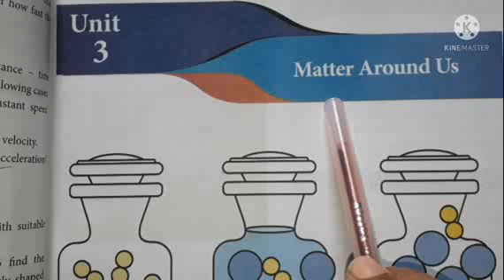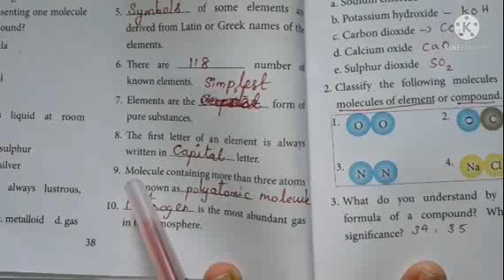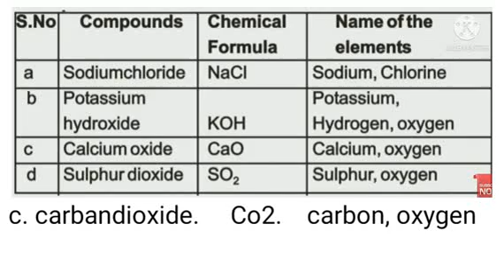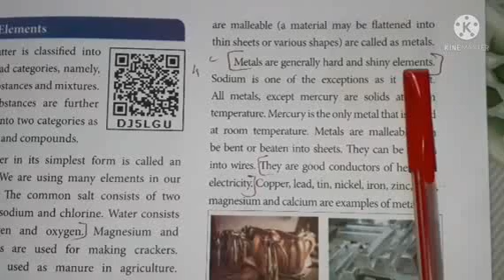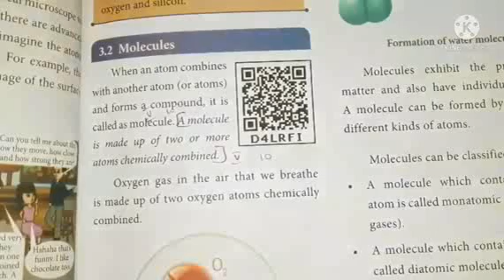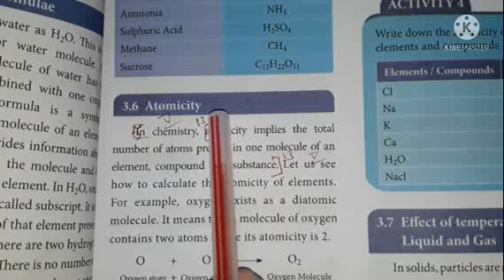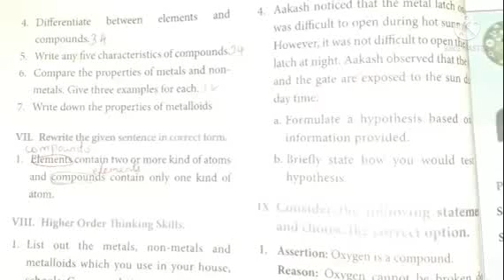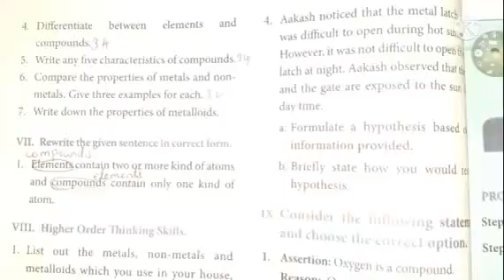class 7|term 1|science|english medium|unit 3|matter around us|book back answer with page no.